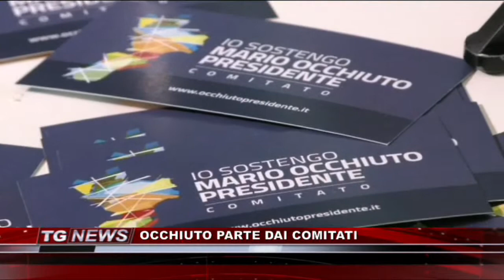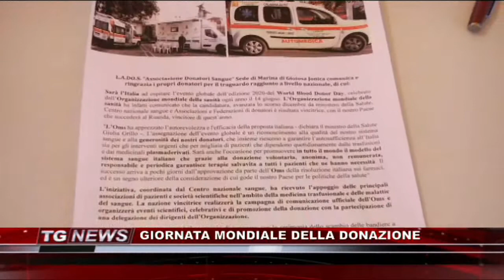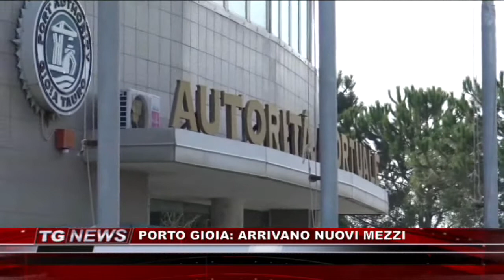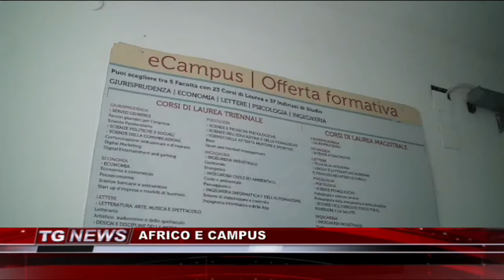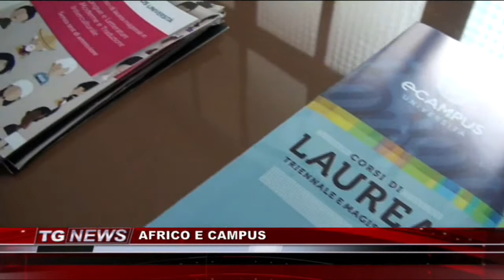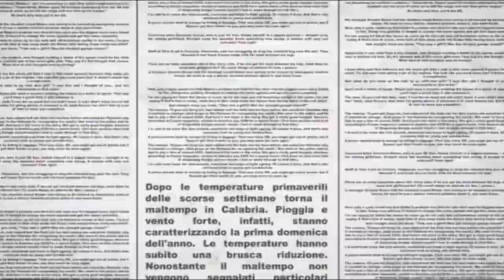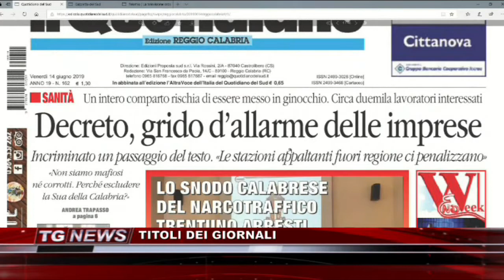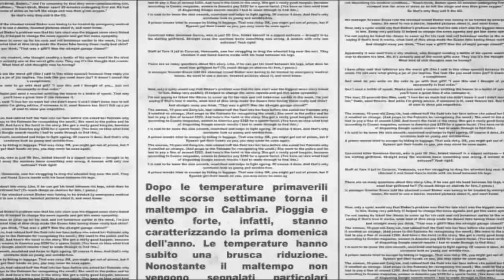TG NEWS DEL 14 GIUGNO 2019 | IL VIDEO